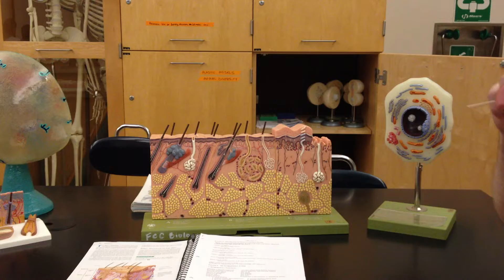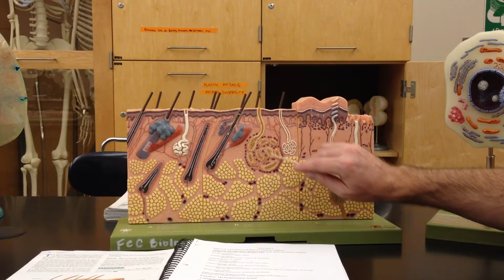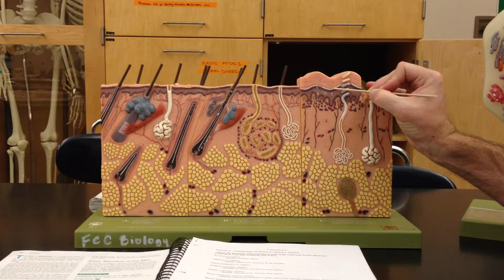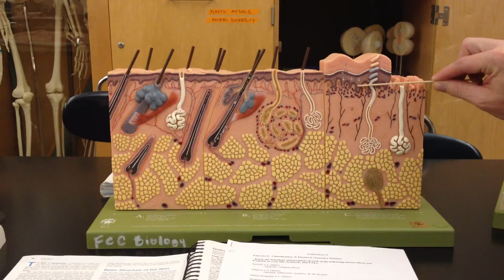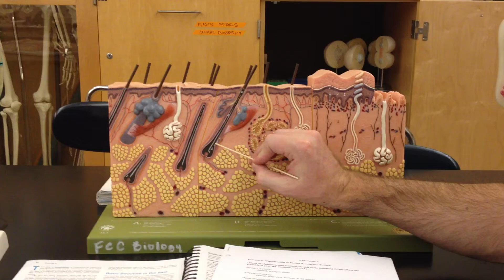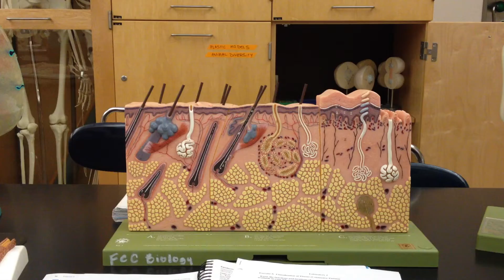The Skin Model